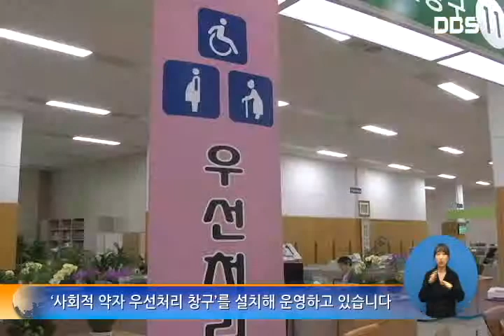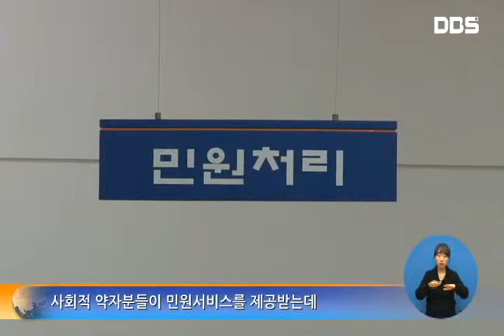배려하는 민원서비스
동대문구는 장애인, 임신부, 노약자 등 사회적 약자들에게 친절하고 우선적으로 민원처리를 도와주는 '사회적 약자 우선처리 창구'를 설치해 운영하고 있습니다.

 이를 통해 그동안 장애인 OK창구, 임신부 배려 창구 등 분산되어 있던 사회적 약자 창구를 일원화해 운영함으로써 민원처리와 동시에 평소에 궁금했던 각종 복지 혜택에 대한 상담도 가능해 민원인들로부터 좋은 반응을 얻고 있습니다.

 구는 이번 '사회적 약자 우선처리 창구' 운영을 시작으로 사회적 약자분들이 민원서비스를 제공받는데 조금의 불편함도 없도록 최선의 노력을 다하고 있습니다.